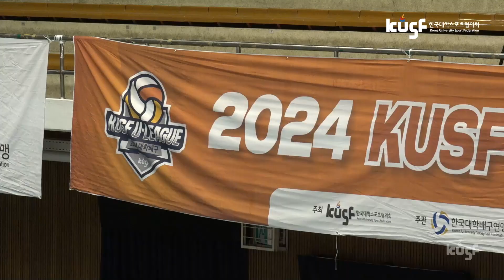[하이라이트] 홍익대 vs 충남대(6.7) I 2024 KUSF 대학배구 U-리그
✅홍익대 vs 충남대 / 홍대학교 체육관

✅ KUSF 채널 확인하고 정보를 받아가세요!!

✅ 2024 KUSF 대학스포츠 U-리그 슬로건
"PLAY : 너를 들려줘"

* KUSF SPORT 채널의 모든 영상은 한국대학스포츠협의회의 자산으로, 본 콘텐츠를 무단 복제, 도용하거나 상업적으로 이용하는 행위는 금지되며 이를 위반할 경우 관련법에 의거 법적 처벌을 받을 수 있음을 알려드립니다.